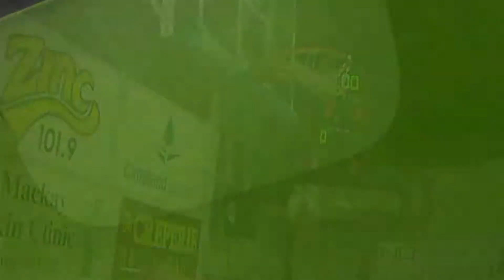Mario Fenech Interview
Interview with NRL legend Mario Fenech.